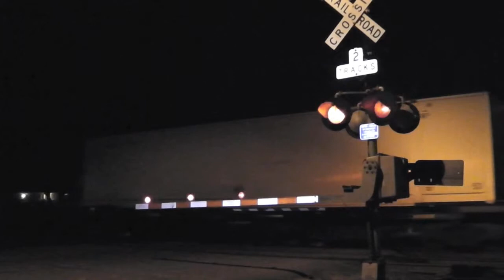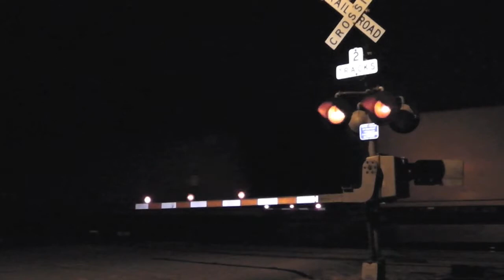Thanksgiving 2014 NS Port Road Trip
A never-aired trip to the Port Road from this past Thanksgiving. My friend JJuliano238 and I made an impromptu decision to visit the line. We really didn't catch anything special, so I was reluctant to upload it until now. But here it is, there's 6 trains in all the familiar spots along the line. Enjoy.